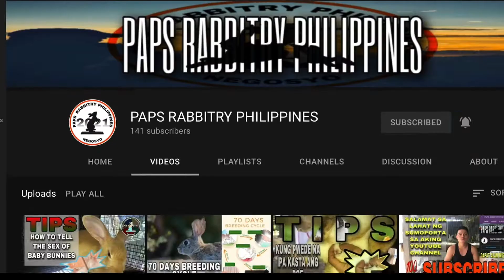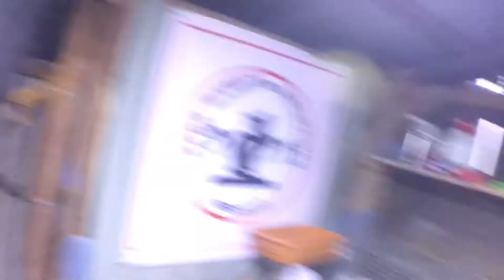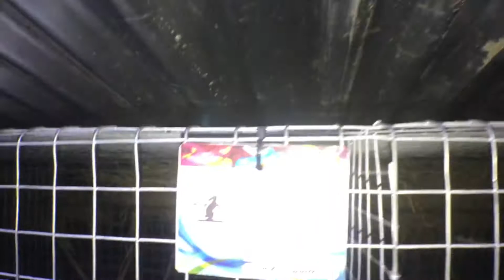Pano nga ba mag nesting ang doe or babaing rabbit at mga dapat e handa bago manganak ang rabbits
Why is My Rabbit Carrying Straw in His Mouth?

There are various reasons why a rabbit may be carrying their straw in their mouth. They may be building a nest, being territorial, or just hiding food for later.

I will be discussing a rabbit’s nesting habit and why they may be building a nest. I will also explore the territorial behavior rabbits display, as well as their reasoning for hiding straw.